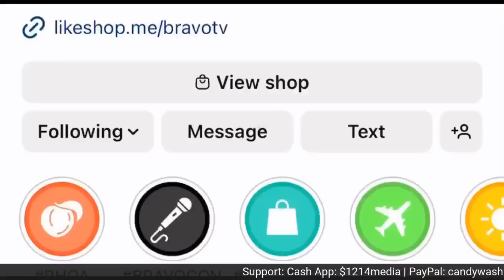WATCH: Raquel Leviss Laughs about Hurting Ariana! Tom Sandoval Lies in Pump Rules’ Finale Trailer!